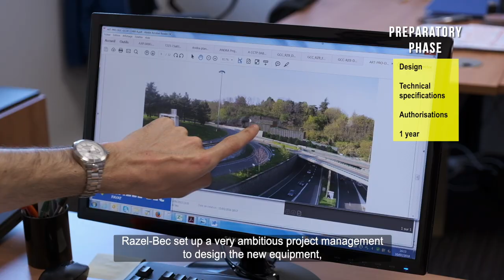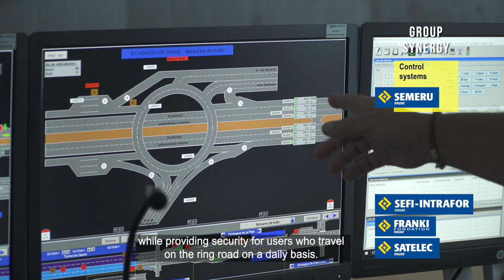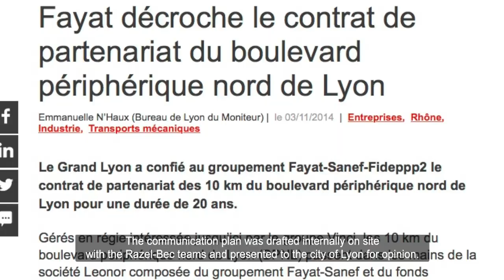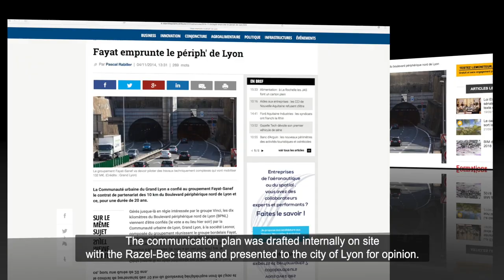Safety upgrading of the tunnels on Lyon's northern ring road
This work is part of a public-private partnership contract. RAZEL-BEC managed all relevant disciplines and trades such as equipment, systems, tunnelling and civil engineering.